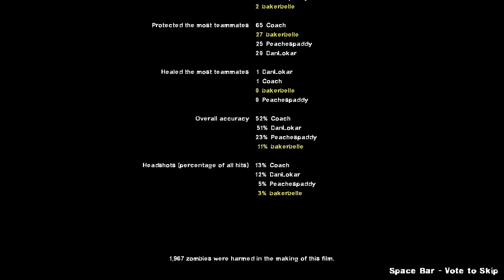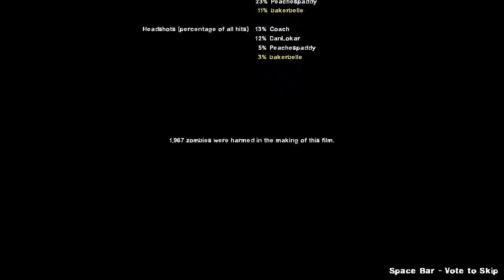LC Plays Left 4 Dead 2 - Where's Coach?